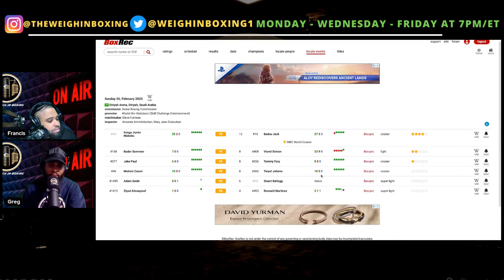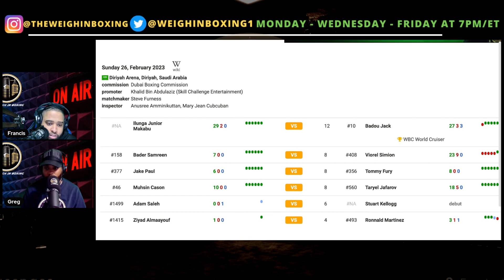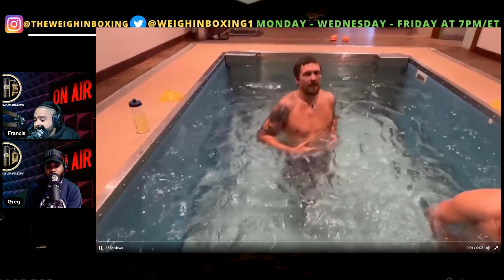LEE SMITH | ALL FEMALE BOXING EVENT | LIVE INTERVIEW!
LEE SMITH ONTARIO BOXING OFFICIAL JOINED US TO DISCUSS HER JOURNEY THROUGH BOXING. LEE SMITH ALSO ALWAYS PUTTING ON GREAT EVENT FOR THE WOMEN IN BOXING ESPECIALLY IN ONTARIO CANADA. TAP IN TO HEAR WHAT ELSE SHE HAD TO SAY!

SOURCE: THE WEIGH IN BOXING

WELOME TO THE WEIGH IN BOXING FAMILY